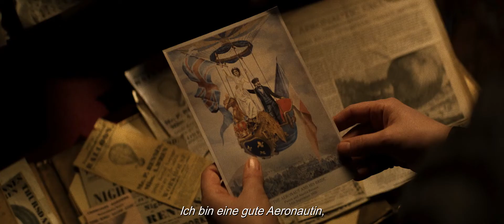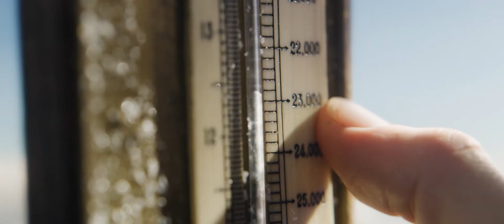THE AERONAUTS Trailer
In dem Abenteuerfilm The Aeronauts finden die Ballon-Pilotin Amelia Wren (Felicity Jones) und der Wissenschaftler James Glaisher (Eddie Redmayne) zusammen, um mithilfe eines Heissluftballons die Geheimnisse des Himmels zu erforschen. Dabei machen sie bahnbrechende Entdeckungen - doch müssen gleichzeitig ums nackte Überleben kämpfen.